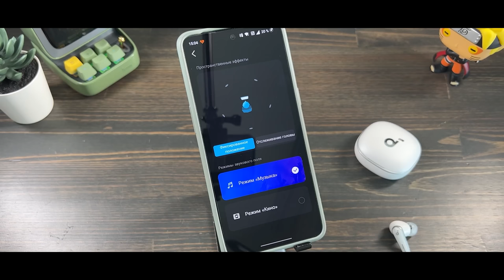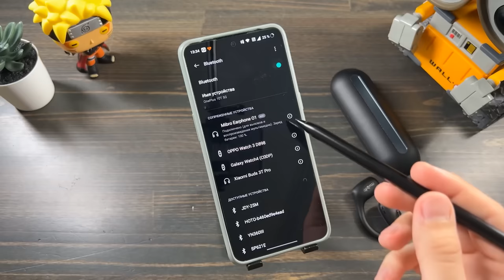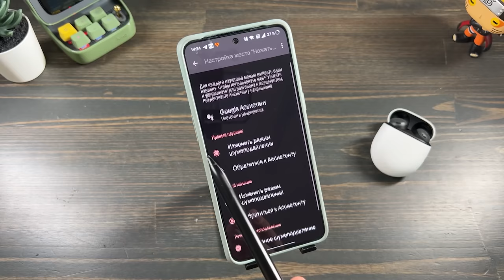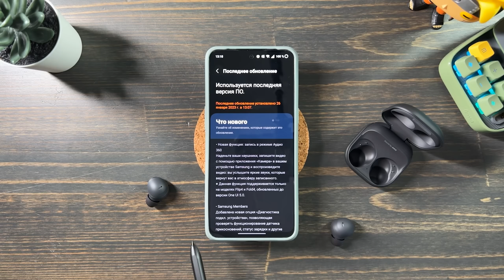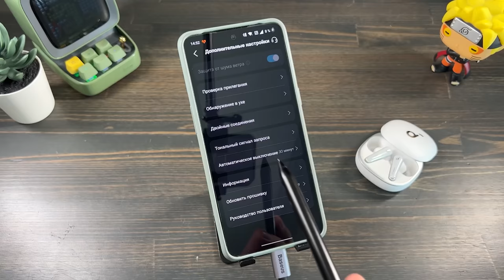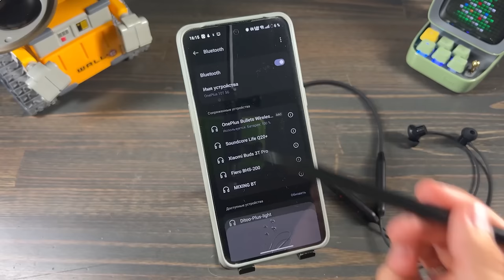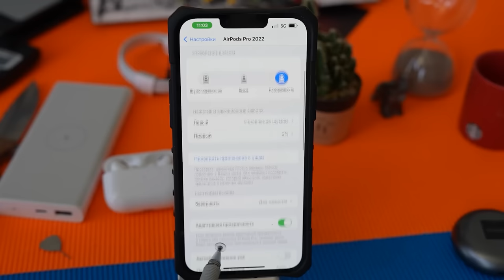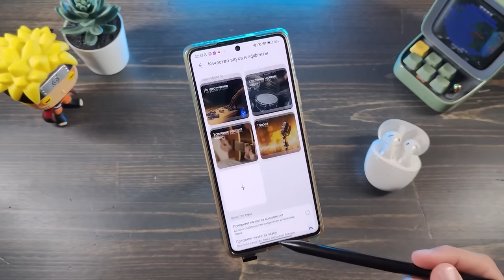ТОП 10 ЛУЧШИХ БЕСПРОВОДНЫХ НАУШНИКОВ 2023 ГОДА 🔥 НЕ ДЛЯ ВСЕХ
00:00 - 55:53
10 55:53
9 04:04
8 06:58
7 11:48
6 17:03
5 22:26
4 27:39
3 32:35
2 36:22
1 42:07

✅РЕМОНТ АЙФОНОВ В МОСКВЕ (два моих брата) Дима и Женя)

✅✅✅✅РАЗЫГРЫВАЮ🔥🔥🔥🔥🔥🔥

30 числа каждого месяца розыгрыш 🔥5и Mi Band 6. ми бэнд 6 - 5 штук) ежемесячно🔥🔥🔥